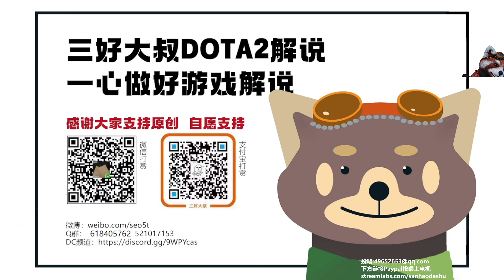【三好大叔Dota2】GG vs SR P1 2023梦幻联赛19赛季小组2